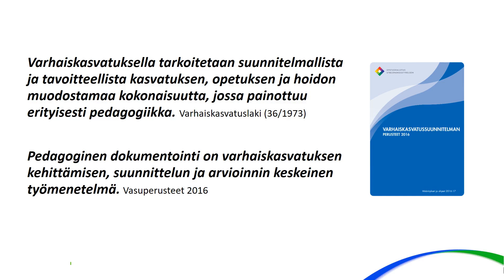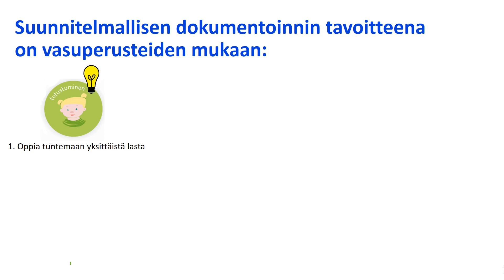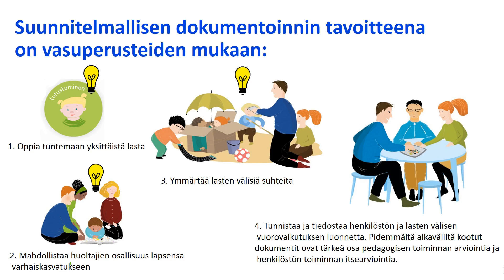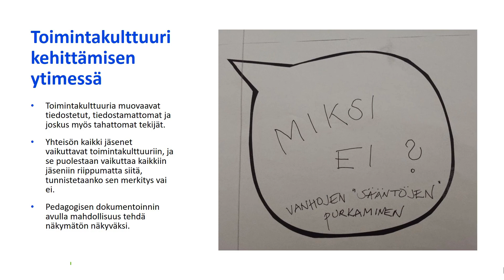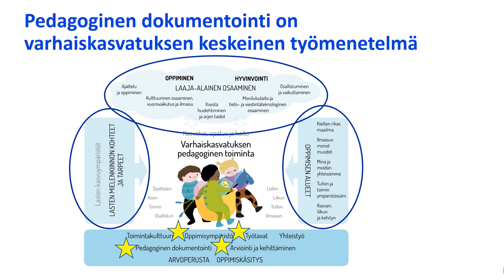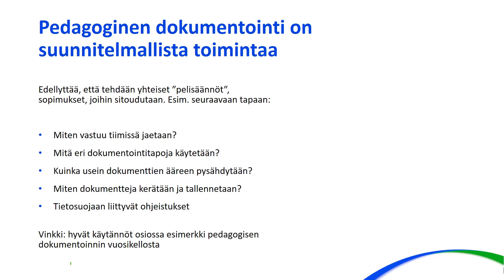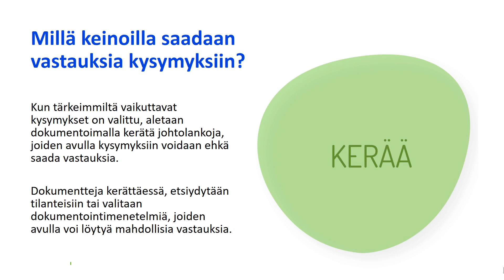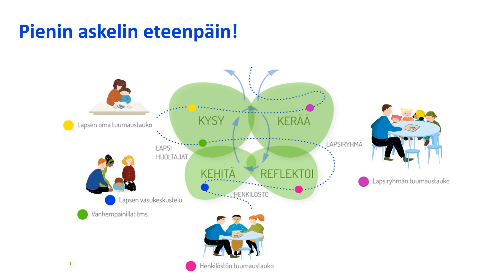Johdanto pedagogiseen dokumentointiin, Kirsi Tarkka, Oph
Video on osa Pedagoginen dokumentointi - tukimateriaalia. Lue lisää